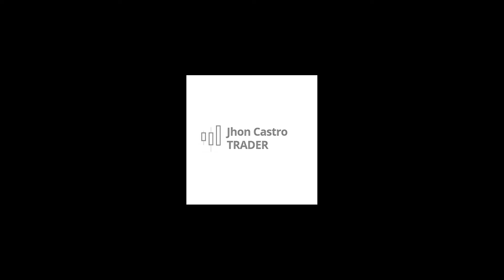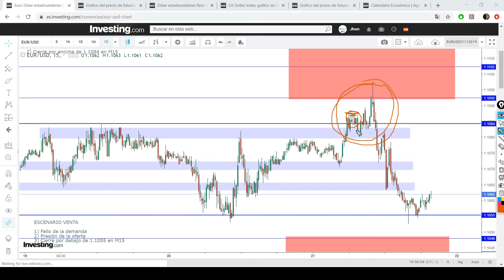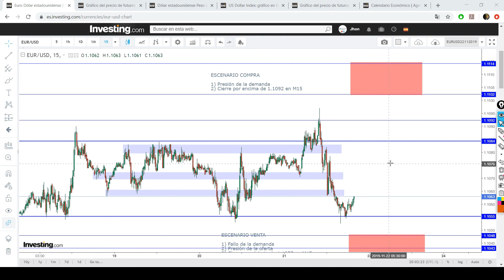ANÁLISIS EURUSD 22112019 | Forex | Acción de Precio | Oferta y Demanda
Análisis del par EURUSD a través de Acción de Precio y conceptos básicos de Oferta y Demanda. Los escenarios de entrada se plantean para lo que serán las sesiones del día Viernes 22 de Noviembre de 2019.